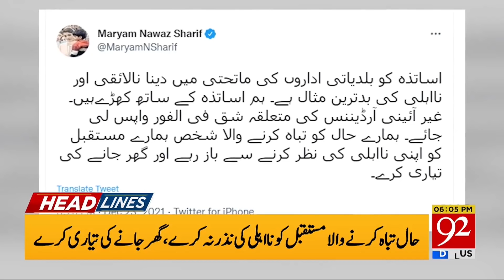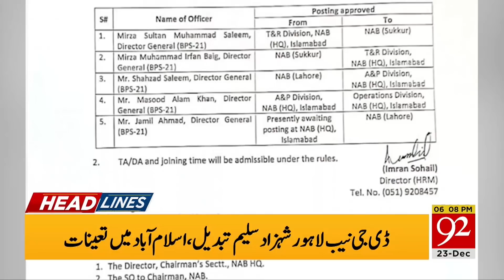Big Lose for PTI Govt !! | News Headlines | 06:00 PM | 23 December 2021 | 92NewsHD